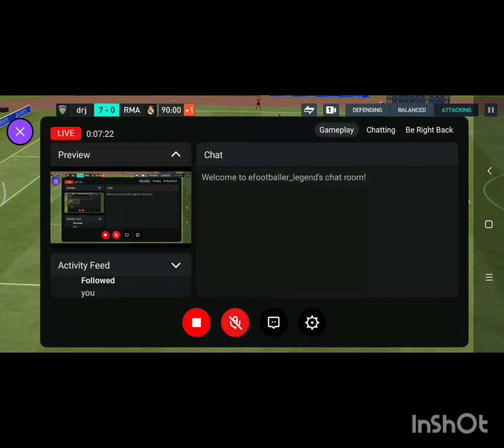How to complete Ultimate TOTY challenge mode in 25 minutes. FIFA MOBILE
Hello friends. Welcome to another new video. In this video, I am gonna tell you how to complete FIFA MOBILE ULTIMATE TOTY CHALLENGE MODE in under 25 minutes.